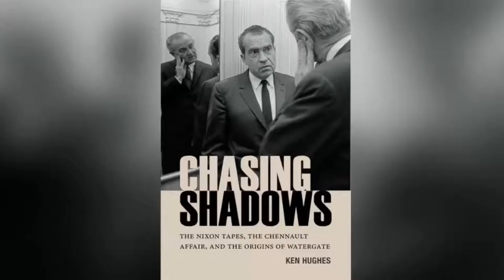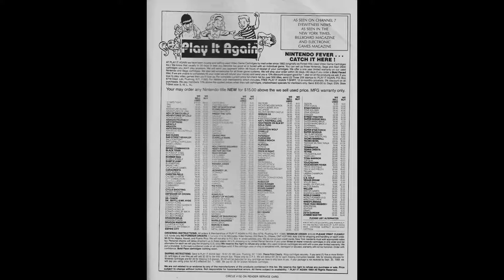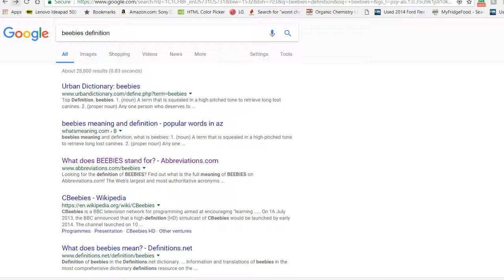Lost! The story of Yeah Yeah Beebiss 1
a mini documentary about lost media and content.